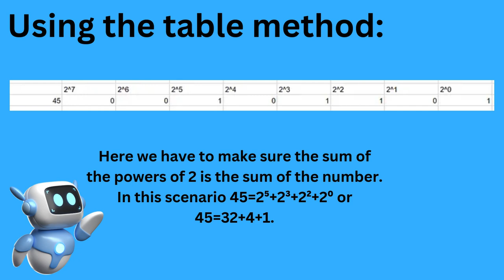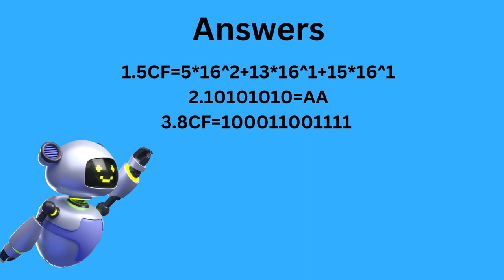Number Systems part 1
In this video, I explain the basics of number systems, focusing on binary, decimal, and hexadecimal, without covering octal. You’ll learn how each system works, the key differences between them, and how to convert between these systems with easy-to-follow examples. Whether you're just getting started with number systems or looking to strengthen your understanding, this video has got you covered!